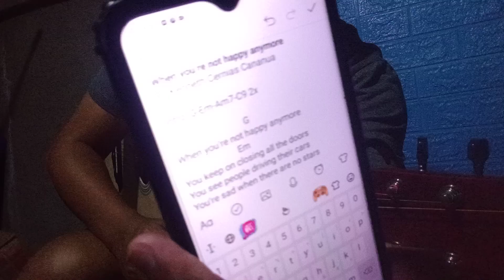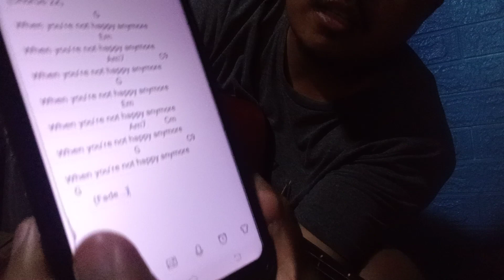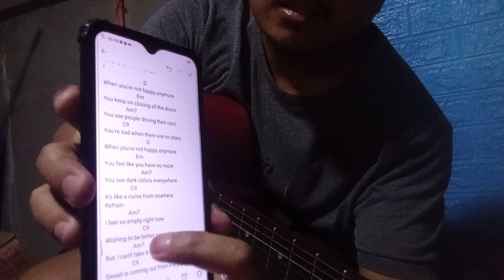My latest composition | practice | putting chords | part 1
Hello guys!!! I have my latest video here about my 4th composition entitled 'When you're not happy anymore'. I am putting chords on it. And I will post my official music video soon! I will upload the part 2 of this composition which I will practice singing it together with chords. But I will only use acoustic guitar first before going to final performance. I will memorize the song, but I think it will take months before I make it. So, hope you will be patient for waiting my song as an official music video here in my channel. Give my video a thumbs up and comment down your thoughts. Share my video too so that many will know my video. Ingat kayo lagi, stay safe and God bless!!! Love y'all!!! ❤️❤️❤️